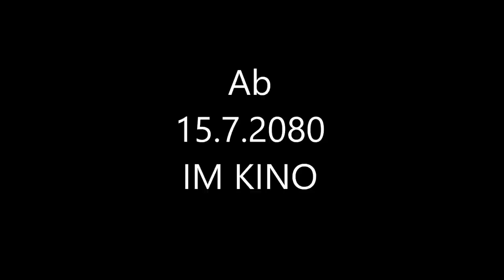The Minions im Pferdestall // Banana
ja wir sind echt kindisch aber lustig und somit COOL ;D

lebe dein Leben, denn du lebst nur einmal

Laura und mir war sehr FAAD im Stall, wir hatten nur eine Kiste Bananen und somit kamen wir auf diese verrückte IDEE ;D.

Viel Spaß